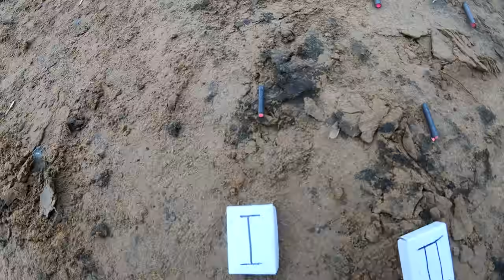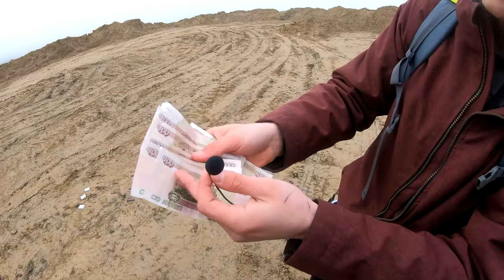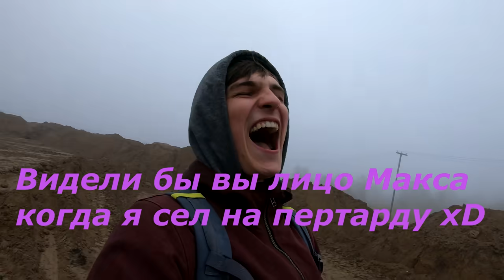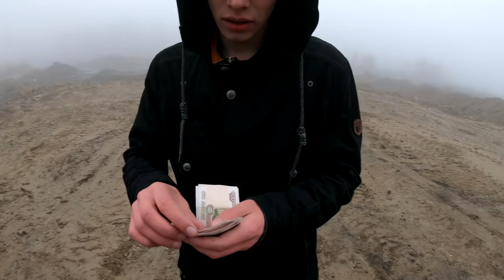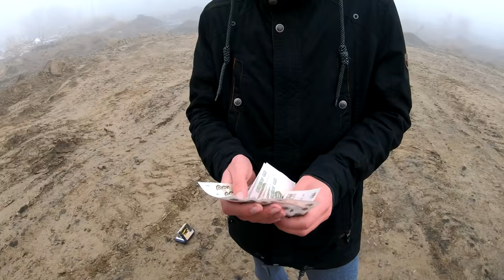ВЫБЕРИ ПРАВИЛЬНУЮ ПЕТАРДУ, ЧТОБЫ ВЫЖИТЬ!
Шоу на выживание "Кто Хочет Стать Тысячаонером"

Сегодня участники шоу будут испытывать свою удачу и интуицию в очень жестких условиях! Лишь одному суждено стать тысячаонером.

Друзья, мне очень важно ваше мнение! Так же скидывайте видео друзьям, ведь в месте интереснее смотреть и обсуждать!